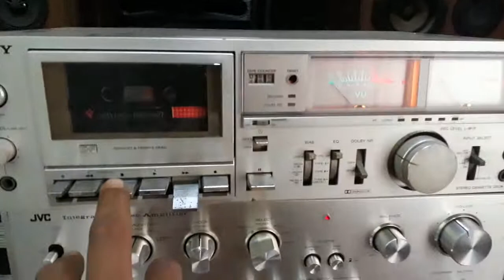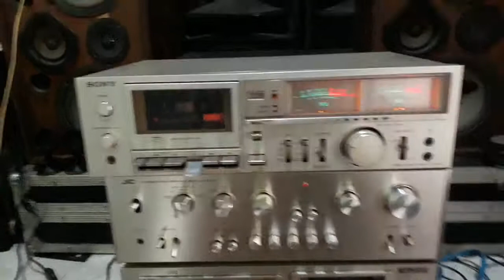Tes tape sony tc k15